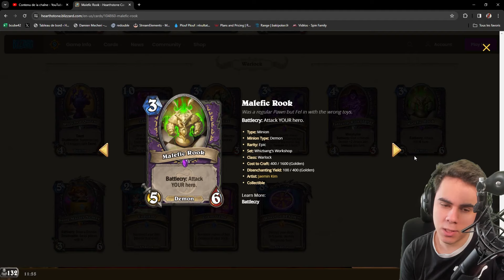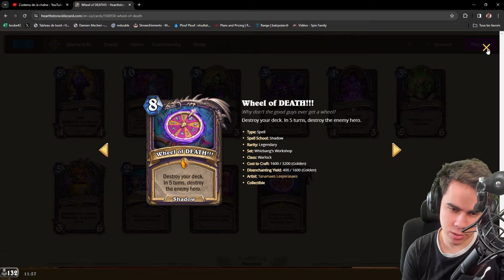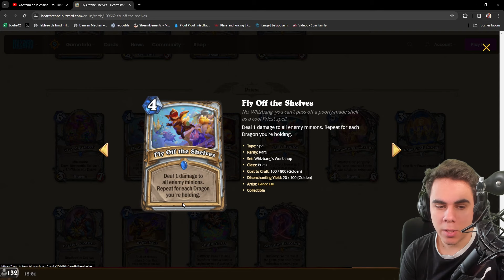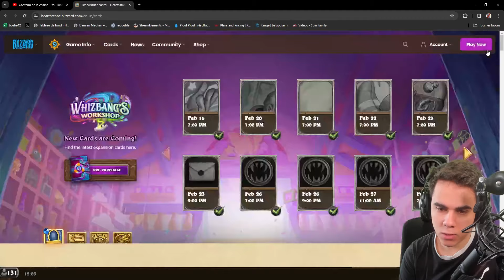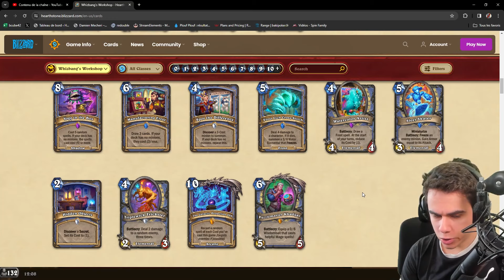MA FUTURE CLASSE FAVORITE ?! PRÊTRE VA FAIRE DE GROSSES BETISES...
Analyse de prêtre et démoniste dans cette vidéo !

Rejoins mon discord pour du coaching, du partage, et tout savoir en avant première